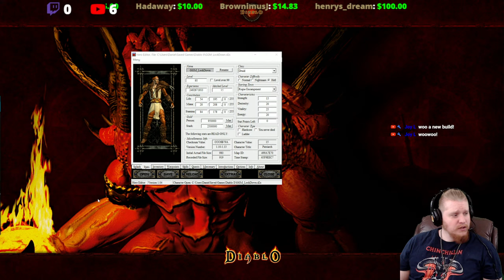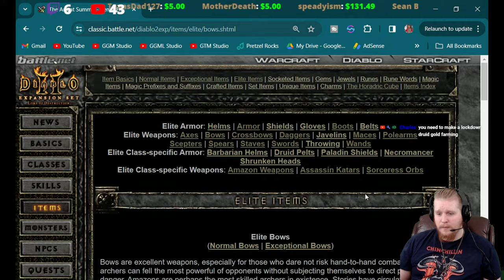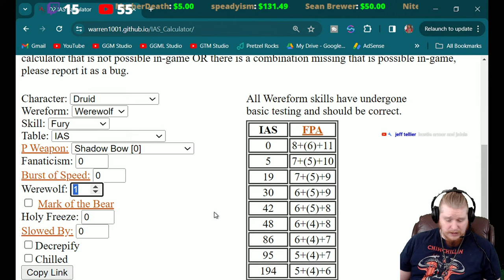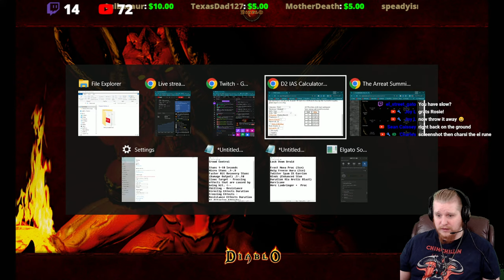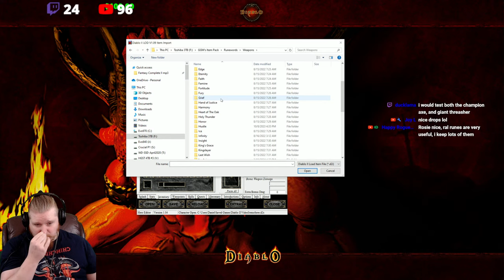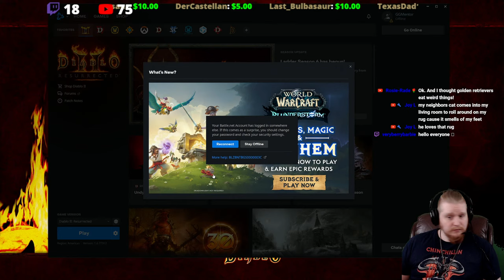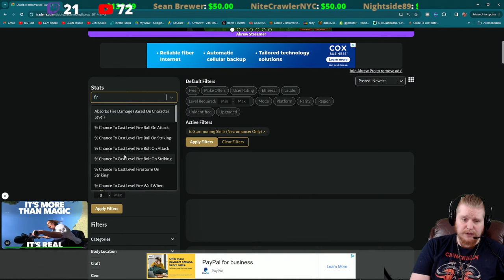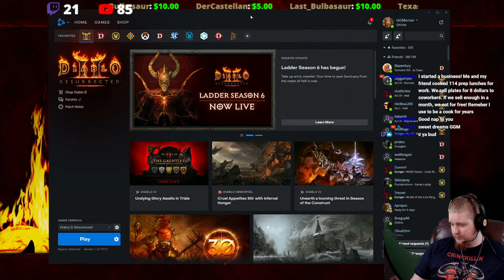D2R Theory Crafting - The Lock Down Druid (Everything & The Kitchen Sink)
Hello Guys and Gals Today we start Season 6 of Diablo II Resurrected!

0:00 Intro
5:50:40 10max 45 HP Grand Find
9:30:0 Outro